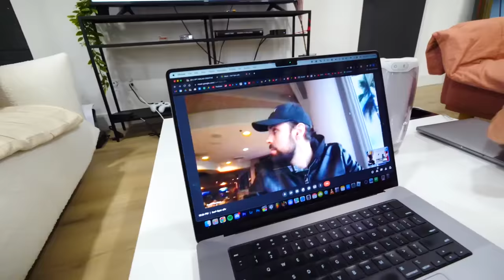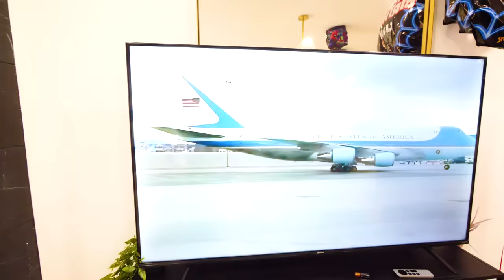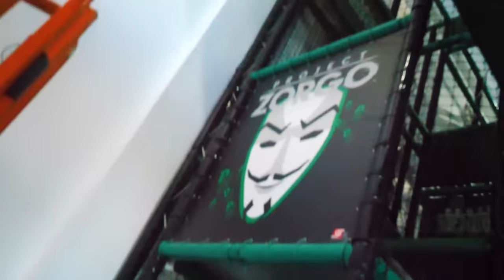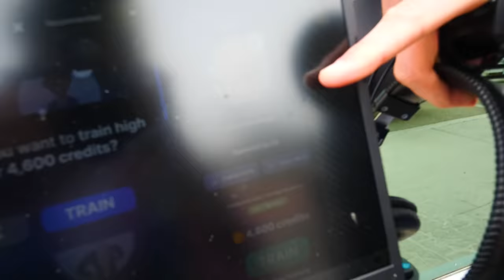President Biden HATED My Theme Park!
President Joe Biden is visiting my theme park, Spy Ninjas HQ. The President of the United States is in Las Vegas for a variety of reasons including the President’s Council on Sports, Fitness & Nutrition. He would like to take a tour of our family entertainment center and if he gives it the Presidential Seal of Approval, he'll make sure a Spy Ninjas HQ is opened in every state, so everyone across America can get into a healthier lifestyle.

On the way to Spy Ninjas HQ, the President ran into some bad weather and is now delayed. We must start the tour via Facetime. Daniel walks POTUS through all the fun activities such as the trampoline park, ninja tag warrior course, climbing walls, zip line, ropes course, arcade, axe throwing, and more. Mr. Biden seems really concerned about the socks though. He makes Daniel take his shoes off and show his feet. The President is increasingly making the call awkward and uncomfortable. We're not sure if he's going to approve the opening of more locations.

Dhar Mann - Teen Takes APRIL FOOLS' DAY PRANK Too Far, What Happens Is Shocking | Dhar Mann